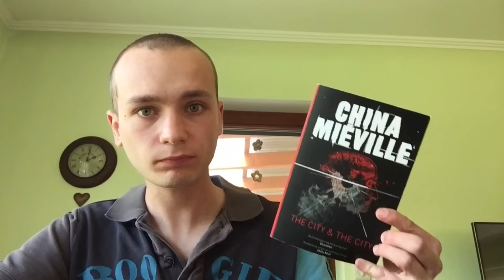Me Speaking 10 Languages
0:43 Latvian
1:14 Spanish
2:03 Portuguese
3:00 Arabic
3:52 Hebrew
4:43 German
5:31 Turkish
6:03 Yiddish
6:46 Indonesian